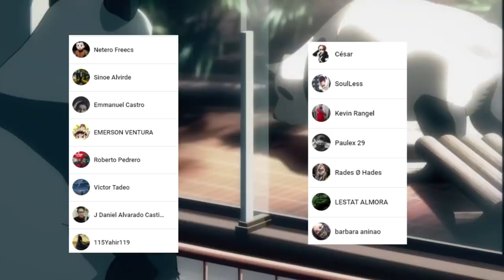El SACRIFICIO de MAI 😢 El VERDADERO Potencial de MAKI || Jujutsu Kaisen 149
HOLA AMIGOS LES TRAEMOS UN NUEVO VÍDEO ESTA VEZ LA PRIMERA REVIEW DEL MANGA 149 DE JUJUTSU KAISEN, DONDE VIMOS INCREÍBLES MOMENTOS SOBRE TODO EL SACRIFICIO DE MAKI, DEJENME SU OPINIÓN EN LOS COMENTARIOS.

Usa estos códigos de promoción:
Extra 5% Order Over $49, Code: Anime
Extra 7% Order Over $79, Code: Senpai
Extra 10% Order Over $99, Code: Daisuki